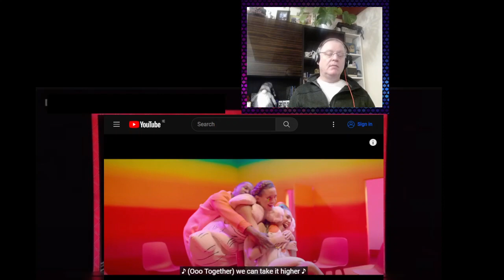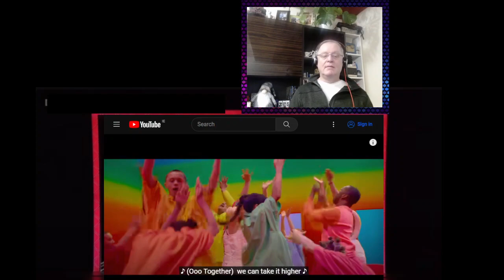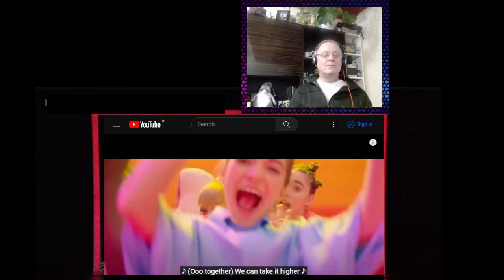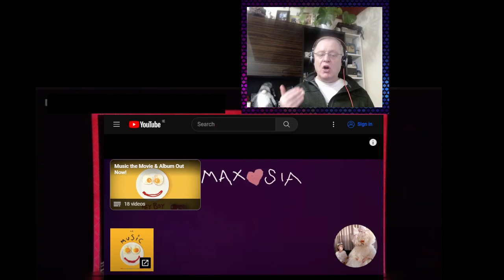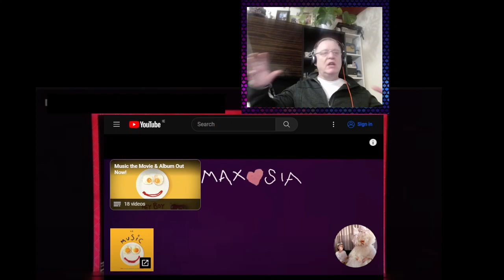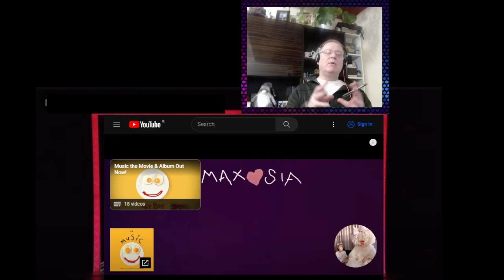C-C Euro Pop Music Reaction 2024 -Sia - Together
35,519,302 views Premiered May 20, 2020
Come now set the past on fire 🔥 Together is out everywhere now!

Put your 🎧 on and welcome to the world of Music 🌈

Golden Globe nominee Best Picture - Musical or Comedy, Music, the new film written & directed by Sia + starring Kate Hudson, Leslie Odom Jr. & Maddie Ziegler 🌈🎧 Get more info, and find out where and when to watch in your country

Sia's album Music (songs from and inspired by the motion picture) is out now and features "Hey Boy," "Together,” "Courage To Change," & more. Listen now

Director: Sia
Producers: Vincent Landay, Jason Baum, Will Weiske
Director of Photography: Wyatt Troll
Camera Operator (Steadicam): Ari Robbins
Choreographer: Ryan Heffington
Production Designer: Leigh Poindexter
Visual Effects Supervisor: Janelle Croshaw
Color Timer: Timothy Stipan, Company 3

Cast:
Kate Hudson
Leslie Odom Jr.
Maddie Ziegler
Beto Calvillo
Mary Kay Place
and Hector Elizondo

Dance Ensemble:
Alyssa Gore
Angelina Capozzoli
Artyon Celestine
Cody Copley
Lily-Rose Silver
Noah Citek
River Sadlon
Sophia Frilot
Valentina Acosta

LYRICS

I can hear the thunder
Coming from your mouth
And I know my number's up
Give me some Stevie Wonder
Quick put it on before we go under

I can see the lightning
Coming from your ears yeah I see you're frightened
I can see the lion
Sleeps tonight in the tears you're crying

Oohh
Can't love me unless you love you too
Treat yourself like nothing but a fool

Come now set the past on fire
Stand up and raise your face to the sky, my love
Together we can take it higher

I can see the rainbow
Coming from your heart and it's all ok so
Come now see you're my angel
Say bye to the past, hello to tomorrow

I want love
I want to give it
I want love
Please deliver it
I want love
I want love
Please deliver it
I want love
I want love
Please deliver it
I want love
I want love
Please deliver it

Stand up raise your face to the sky, my love

We can take it higher